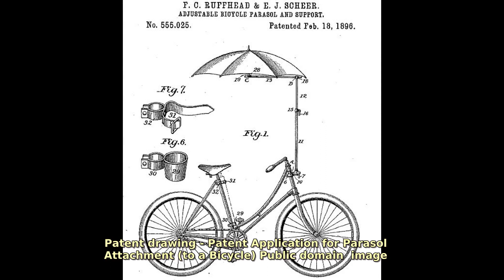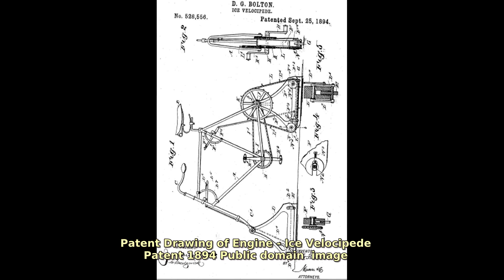Bicycle Patent Art. Find public domain images of Bicycle Patent Art at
Vintage Patent Art